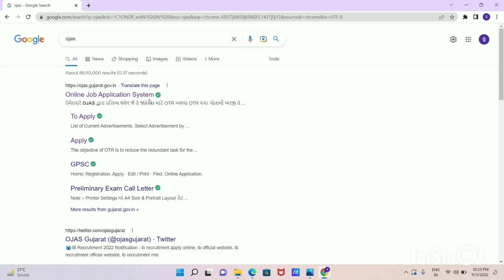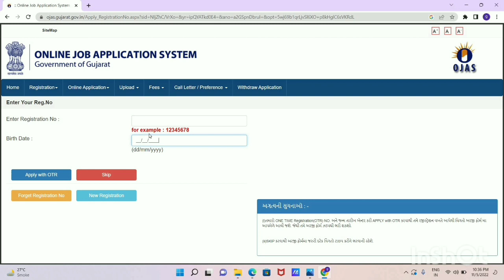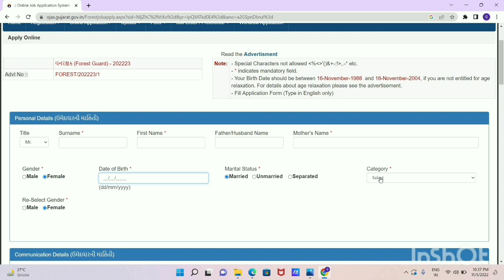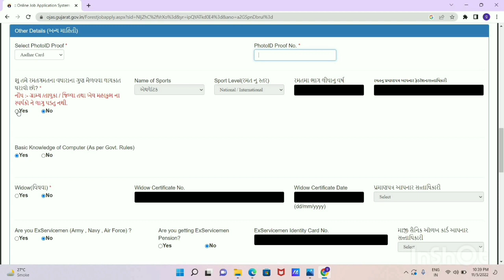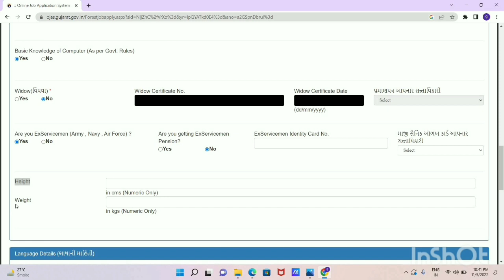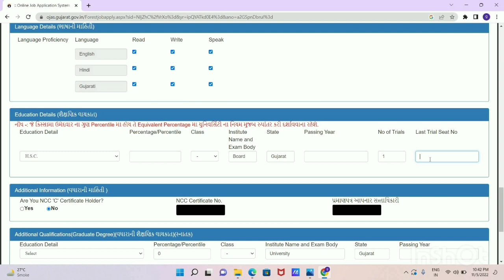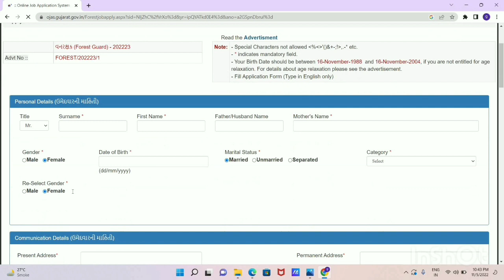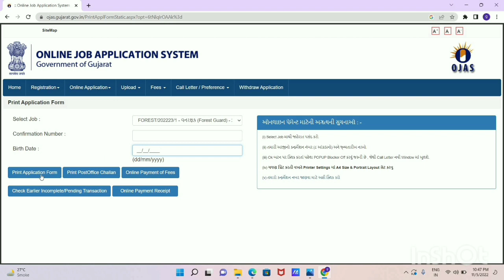Forest Guard Form Fill up Gujarat | Forest Guard Bharati 2022 Online Form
Forest Guard Form Fill up Gujarat | Forest Guard Bharati 2022 Online Form | Forest Guard online Form

Your Quaris -
forest bharati 2022 gujarat
forest guard gujarat
forest guard new vacancy 2022
forest guard syllabus 2022 gujarat
forest guard exam syllabus 2022
forest guard physical test 2022
gujarat forest guard physical test 2022
vanrakshak bharati syllabus 2022
vanrakshak bharati ka syllabus
vanrakshak syllabus
vanrakshak ka syllabus
vanrakshak syllabus 2022 gujarat
vanrakshak physical test
vanrakshak physical test gujarat
vanrakshak physical test syllabus
vanrakshak sharirik kasoti
bit guard gujarat
gujarat forest bharati 2022
gujarat forest bharati 2022 notification
gujarat forest bharati new update
gujarat forest bharati 2023
gujarat forest bharati 2022 syllabus
gujarat forest bharati latest news